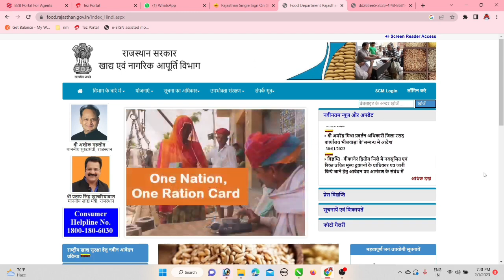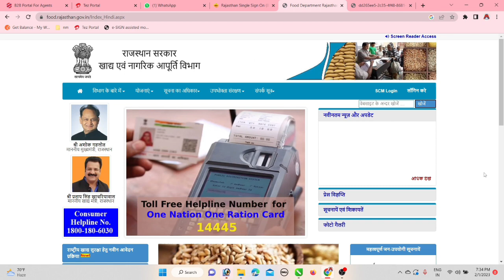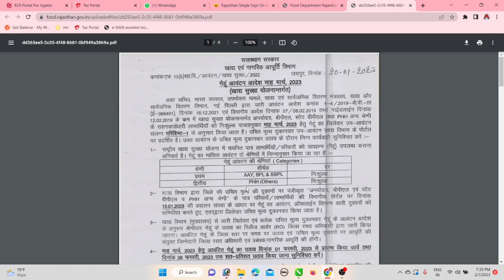NFSA खाद्य सुरक्षा | अब आपको 10 किलो की जगह 5 किलो ही मिलेगा गेहूं l मोदी सरकार की योजना हुई बंद